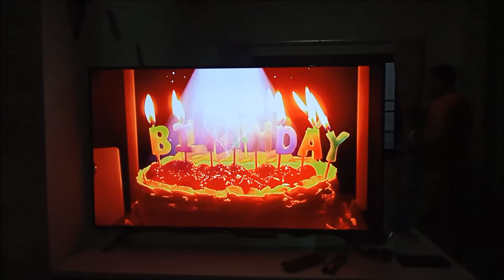BIRTHDAY CELEBRATION 2022 I Yojlen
It is a simple celebration of mine. Hope you enjoy watching it.